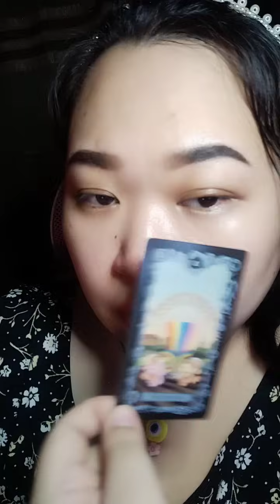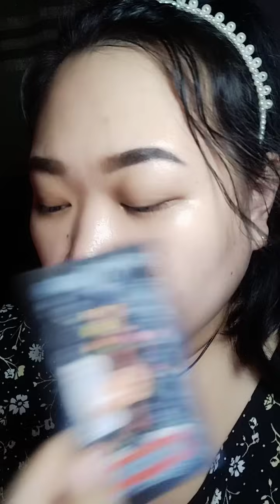💦 Ikaw ang kakailanganin ng taong ito. 🫣 Cancer/ Scorpio/ Pisces